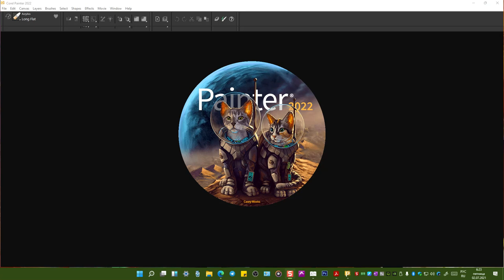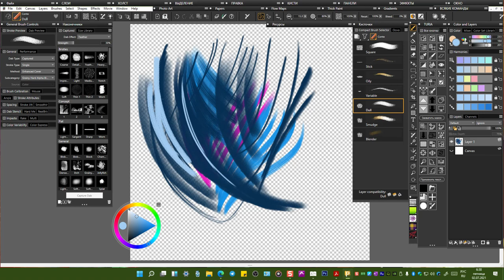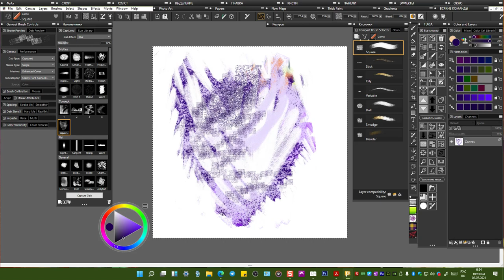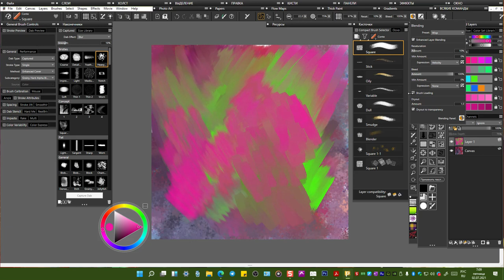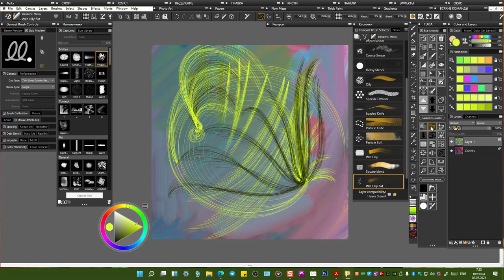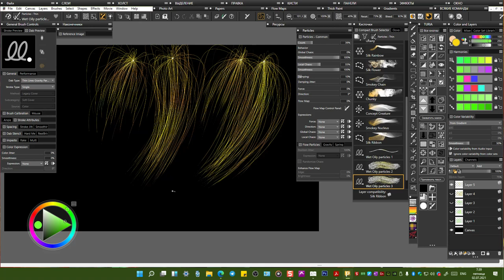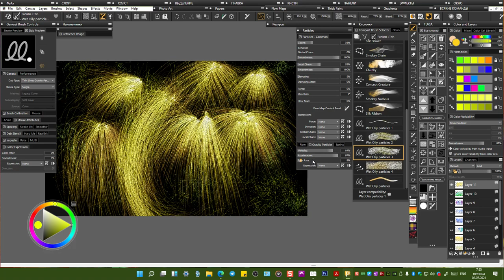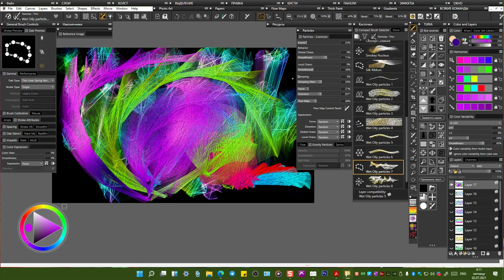Как создать свои кисти в Corel Painter 2022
Хотела записать небольшой урок по кистям, но не заметила как прошли почти 2 часа ))))
И это только начало))))